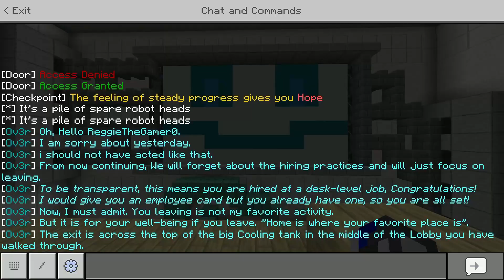Minecraft - Inside Mind Chapter 2 (Part 4) - FIGHT'S OVER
Hey guys today I am back on Chapter 2 of Inside Mind from MCPEDL made by ShootingTheBrez! This time we are finishing it off with one final fight and checking around a little bit more before we have to leave the area. Hope you enjoy ;)